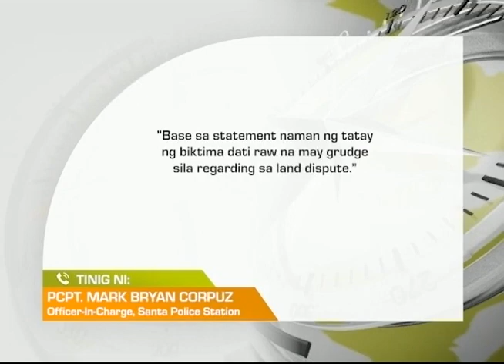Mornings with GMA Regional TV: 8-anyos na Bata, Sugatan sa Pamamaril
Walong taong gulang na bata, sugatan matapos mabaril ng kanyang tiyuhin sa Santa, Ilocos Sur; ama ng bata, nakaligtas.